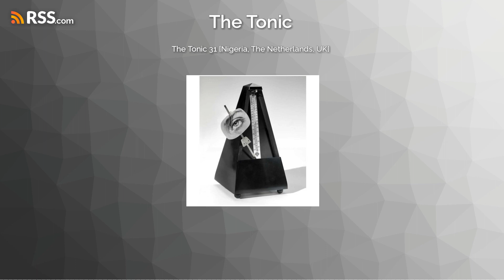The Tonic 31 [Nigeria, The Netherlands, UK]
The mysterious Nok culture, the sound of Sealand, a ride of the ghost train, Martian ballet, the God of sleep, and (probably) Viking bagpipes feature in the latest episode of The Tonic, with Luke Fraser presenting some of the best new and recently released instrumental and electronic classical music from Nigeria, the Netherlands and the UK.With music by Chris Watson, Jasmine Morris, Duval Timothy, Rebecca Clarke, Classical Mechanics, Ayo Bankole, Fela Sowande, Nok Cultural Ensemble, Henk Badings, Emmy Wegener and Jacob TV.The featured image shows Man Ray’s Objet Indestructible (1923 / replica 1965)